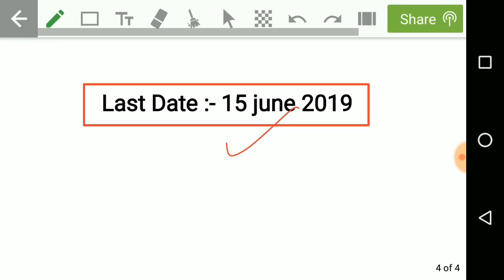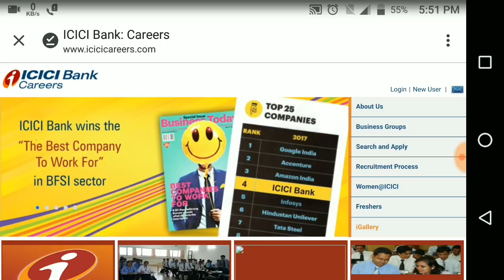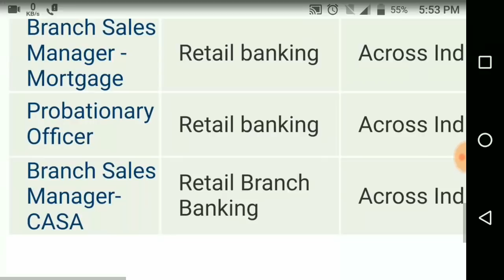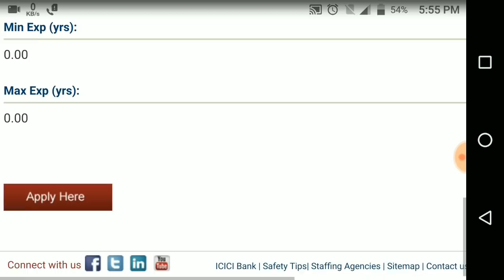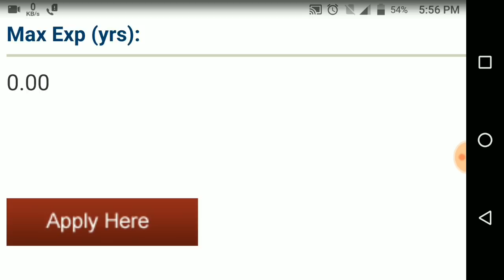ICICI BANK PO 48 BATCH RECRUITMENT OUT 2019